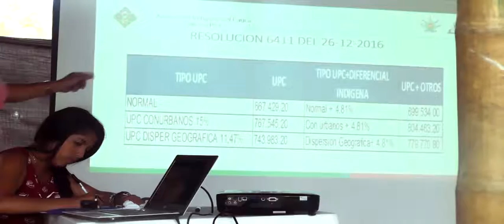Comisión política Corinto Cauca | Nasa Corinto TV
En el resguardo de corinto se llevó acabo la comisión política, con los temas políticos,  educativo, salud entre otros. De interés para las diferentes comunidades.